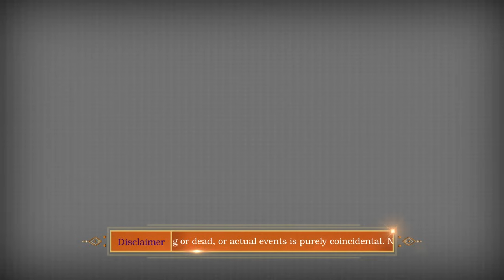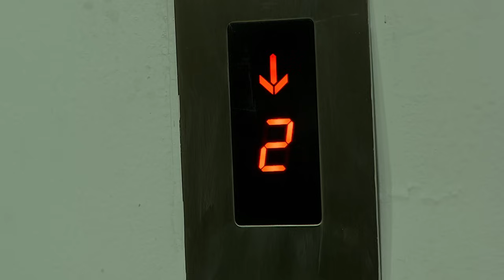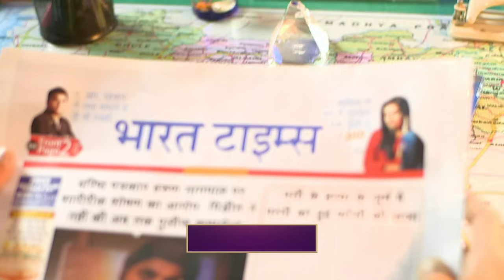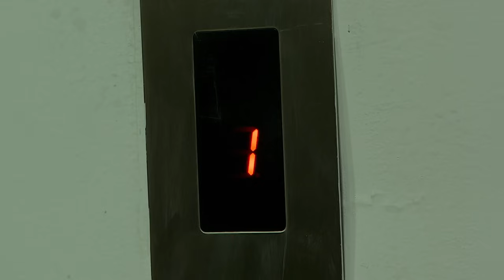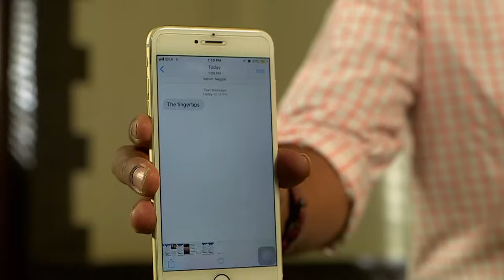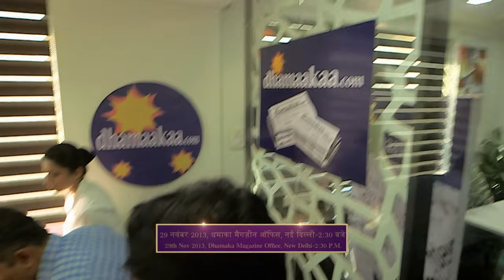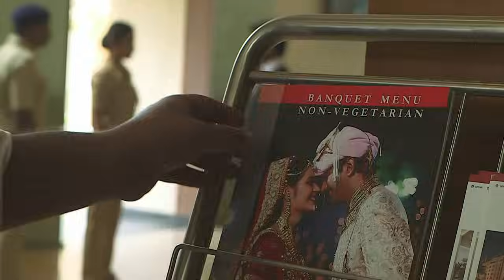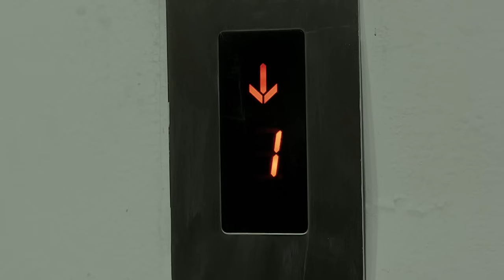Nikita बनी अपनी Boss का शिकार | Goa Case | Crime Patrol Dial 100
Today's episode delves into the shocking case that has recently come to light, involving the co-founder of a highly esteemed magazine. For an extended period, this individual subjected numerous female employees at the magazine to relentless harassment, creating an environment of fear and discomfort. However, justice finally prevailed when the truth was exposed, leading to a significant turning point in this distressing saga.